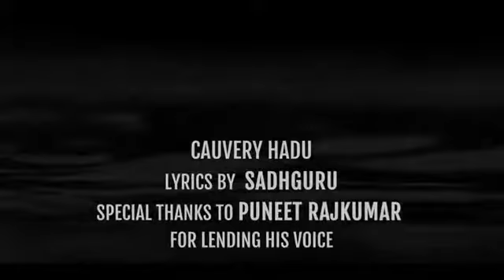Sadhguru river of tears 4 river & link DB